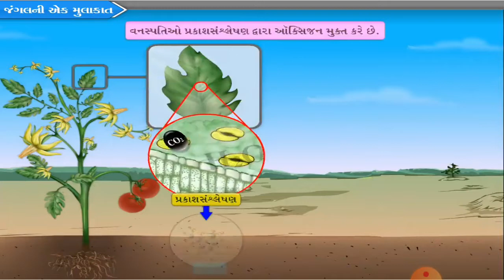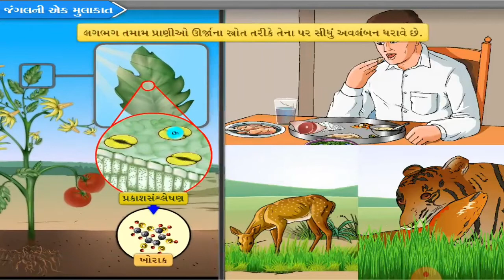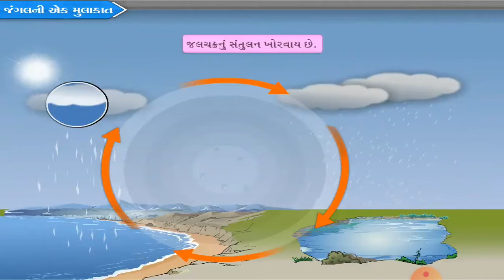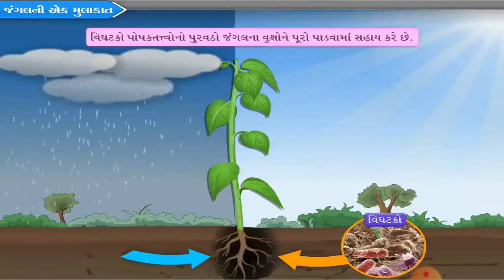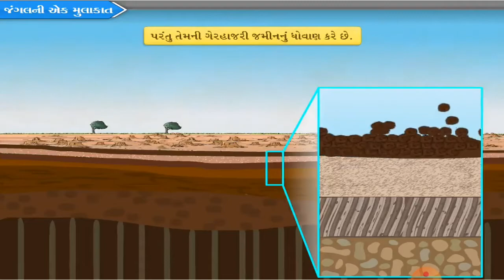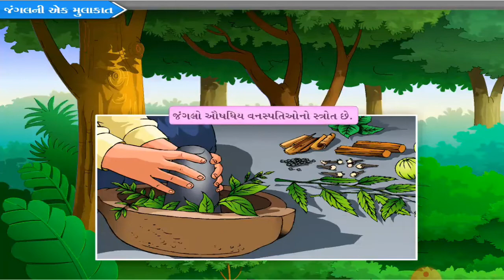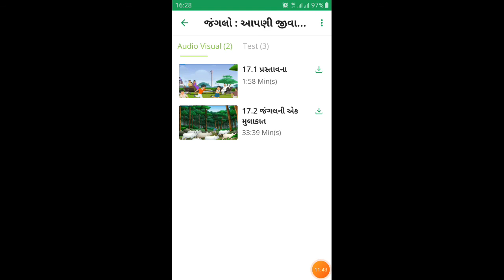Std. 7... Science... Lesson : 17... Lecture : 3